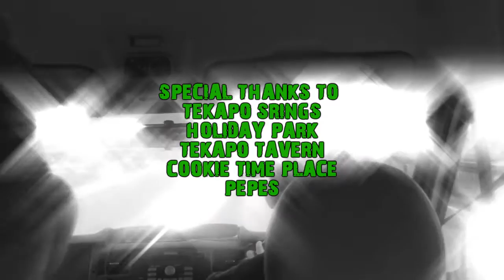Tekapo 2012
Another Tekapo trip, Ice Hockey, Beer, Food, Hot Pools, Laughs, Good Times. I own no rights to the music at all video purely for fun not to make money etc etc... If some one wants to give me money for no particular reason let me know